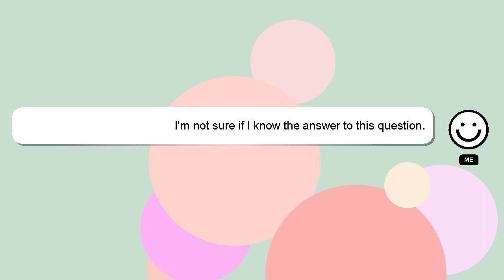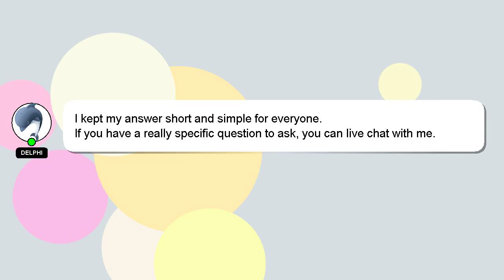How to cancel uan number?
Let me give you a quick introduction about myself, Welcome, I'm Delphi. I am here to aid you in getting answers to your questions. - How to cancel uan number?

I will 'heart' your answer to show my gratitude for your contribution.

*2 What we are experimenting :*